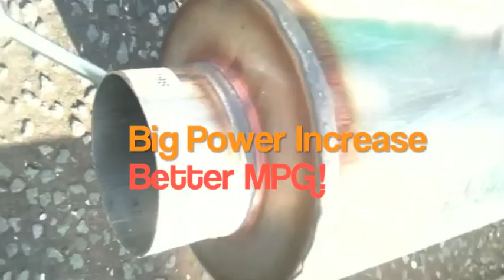Bully Dog 4 inch stainless Ford exhaust from Custom Cruisers UK Bully Dog Performance exhaust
Bully Dog Exhausts for Diesel Trucks add BIG BHP and Torque too especiually when used with a Power Programmer we keep Edge Juicers with attitude and Bully Dog Exhausts for most American Pick up trucks and SUV's in UK saves you post and VAT huge stocks and great disconunts cheaper than buying in USA without taxes!! and freight! plus many other LPG Porpane injection for diesels and MSD Ignition products for power and LPG conversions too- call Mike for details Mike 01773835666 Custom cruisers UK